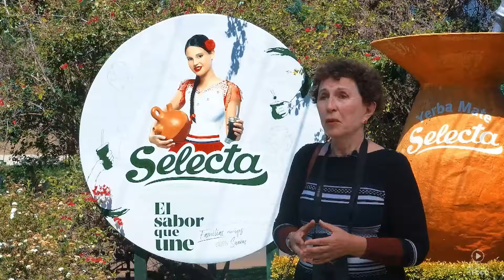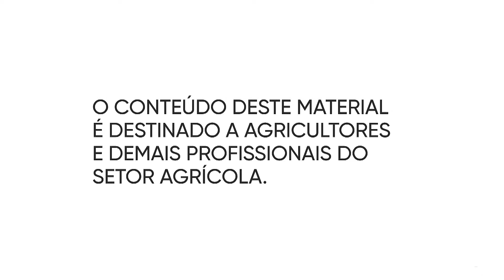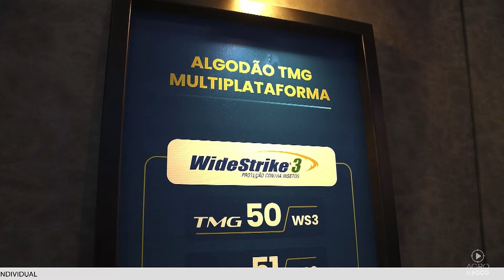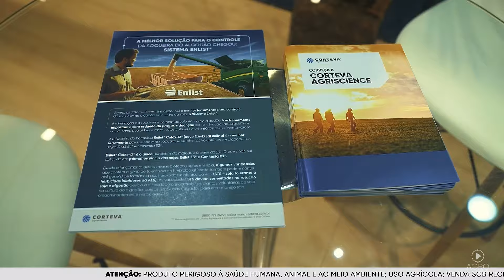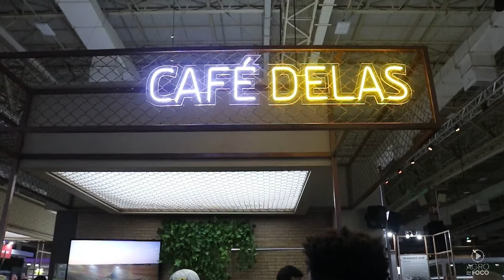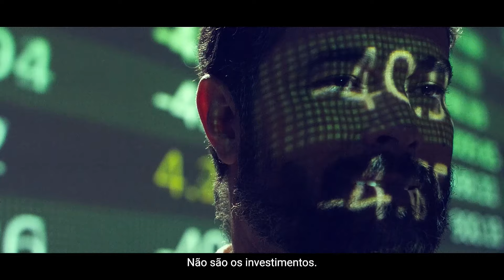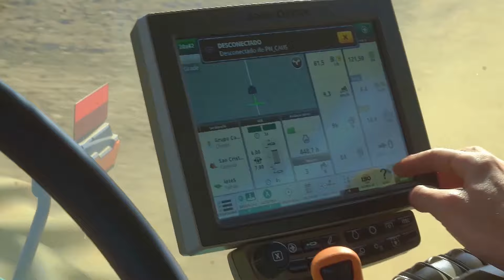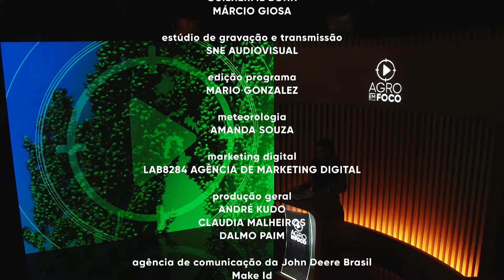Agro Em Foco #88 Biotecnologia para o Algodão | Erva-mate no PY | Mulheres no Agro | Preparo de solo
No Agro Em Foco #88.

00:00 Início
01:34 As características do cultivo da erva-mate no Paraguai;
09:07 Controle de insetos-alvo no algodão com nova biotecnologia e outras soluções da Corteva;
17:00 Quadro “O Tempo” com a meteorologista Amanda Souza para a Região Centro-Oeste;
22:39 Entrevista com Rosemeire dos Santos: a Gerente de Relações Governamentais da Corteva, apresenta a Academia de Liderança para Mulheres do Agronegócio (ALMA);
31:20 Encontro Rosa: gestão, integração e liderança feminina no agro;
36:18 Quadro “O Tempo” com a meteorologista Amanda Souza para a Região Sul;
37:33 Quadro “O Tempo” com a meteorologista Amanda Souza para a Região Sudeste;
40:02 Dicas e cuidados para o manejo do solo;
46:32 Quadro “O Tempo” com a meteorologista Amanda Souza para a Região Nordeste;
47:23 Quadro “O Tempo” com a meteorologista Amanda Souza para a Região Norte;
48:31 Histórias de Coragem: a mudança para Balsas/MA e o difícil recomeço não desanimou a Família Boeri que continuou se dedicando para o sucesso do negócio que, segundo Sérgio Boeri, se deve em parte pela sólida parceria com a Pioneer.